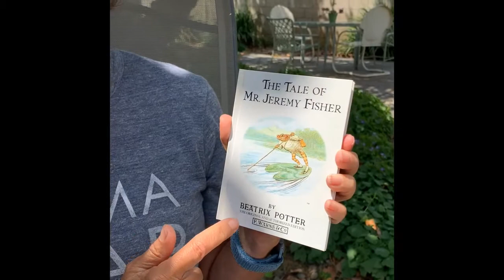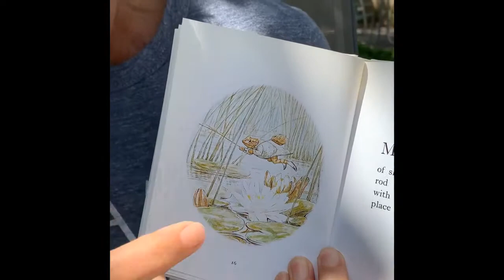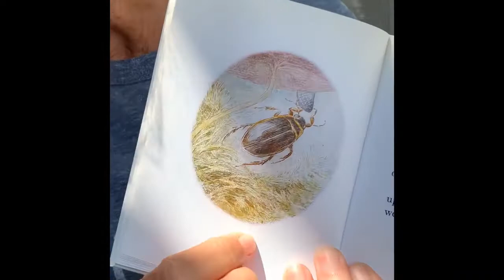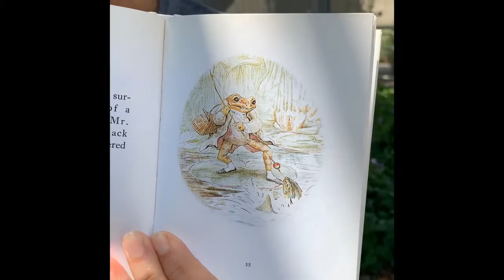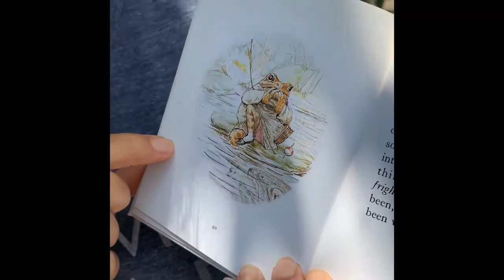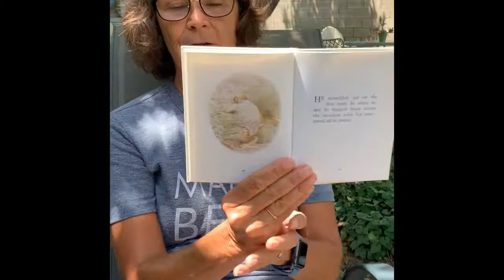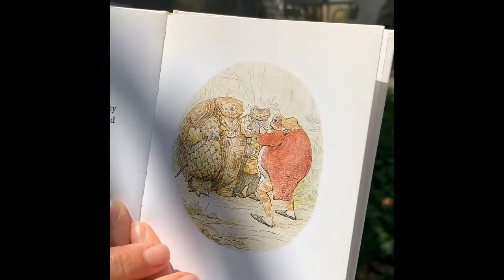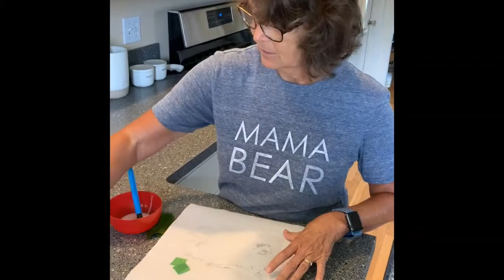Arts and Science with Miss Renee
Join Miss Renee for a new and improved time together that includes "The Tale of Mr. Jeremy Fisher" by Beatrix Potter, a frog and lily pad craft that uses paper, leaves and tissue paper, and a check on the seeds we planted together in the garden, as well as counting the blooms.